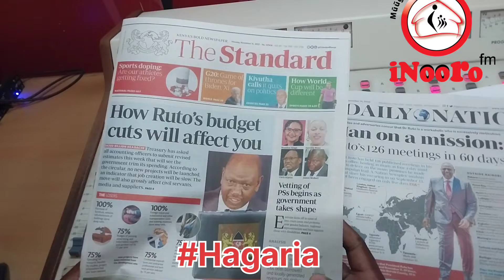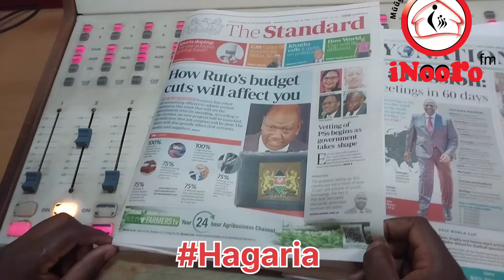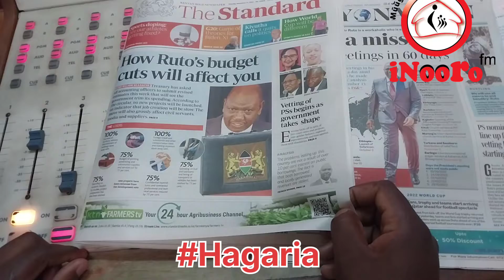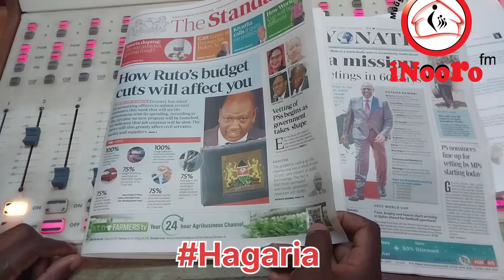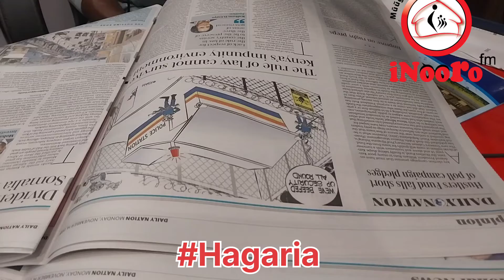World Bank:Nitugutigirira kigina kiria kirarutirwo gia ucenjia wa riera nigiatumika weega